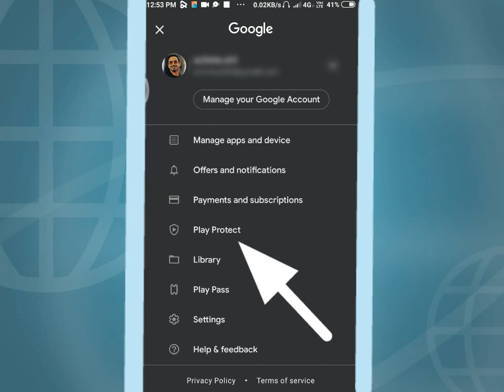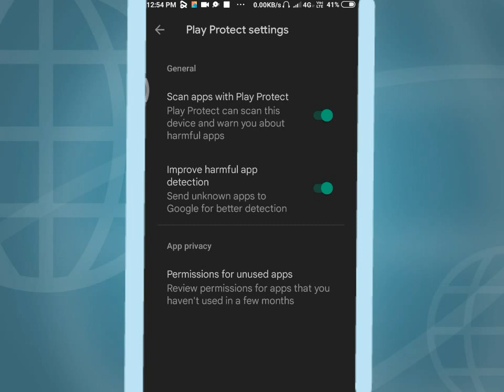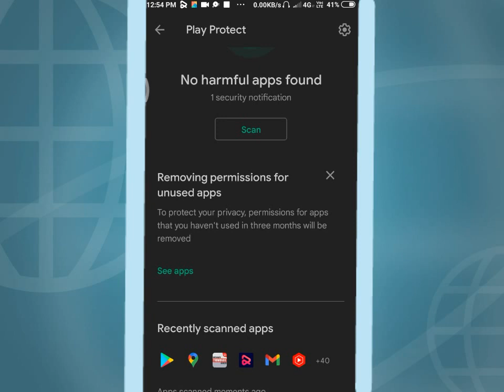How to protect our phone from harmful apps || Harmful apps se phone ko kayse bachayn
ACHI'S TECH ROOM me upka welcome hayn❤️🙏

Agar apko ey information upke kam ata hai to video ko like kar dena or comment krke v batana,
DHANNYAWAD ❤️🙏